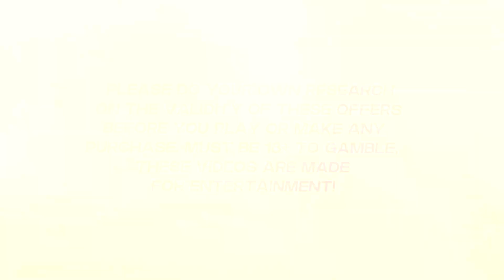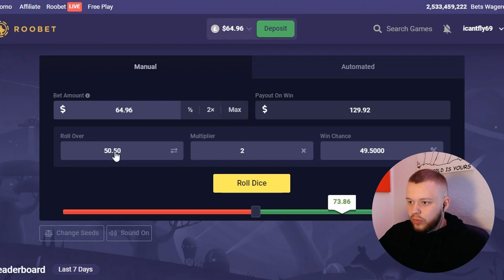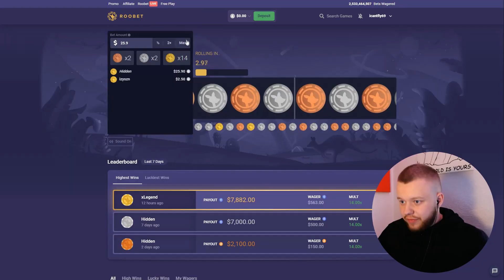SO MANY 50x MULTIES!!! (Sweet Bonanza)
I don't think i've ever seen this many 50x multies on all the bonanza slots! We're back on sweet bonanza with another big balance video!